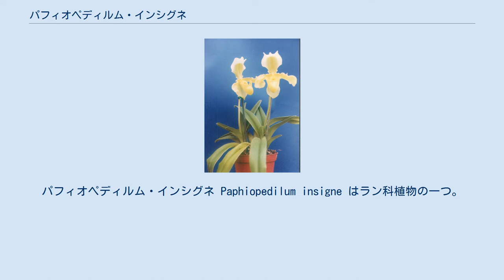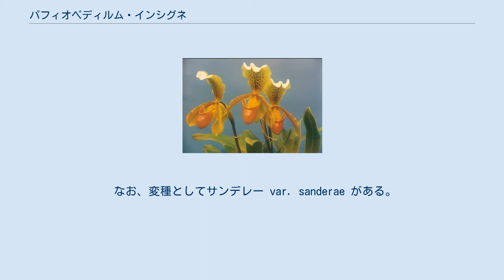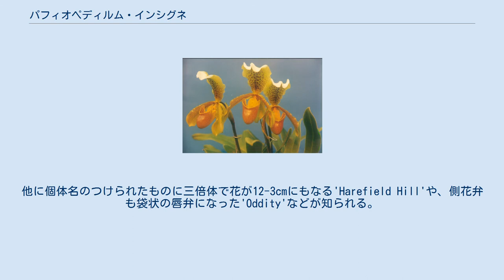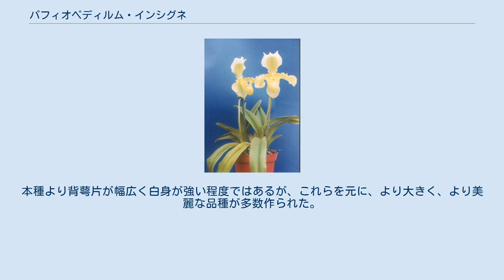パフィオペディルム・インシグネ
パフィオペディルム・インシグネ Paphiopedilum insigne はラン科植物の一つ。
洋ランとして栽培され、この属の代表的存在であり、交配親としてもきわめて重要。
 この種は非常に古くから知られ、この属のタイプ種でもある。
緑地に褐色の斑点を持つ花をつける。
花は小輪ではあるが、栽培がきわめて容易なため、非常によく栽培される。
黄緑花の変種があり、これも含め、多くの交配品の親となっている。
 常緑性の多年草。
葉は3-5枚を根生し、緑色で長楕円形。
花茎は斜上して、先端に1輪をつける。
背萼片は楕円形で黄緑地に赤褐色の丸い斑点を散らす。
縁は白くなり、波打つ。
側花弁は広い線形で、黄緑地に褐色を帯び、先端は緩やかに前に向かって曲がる。
唇弁は浅い褐色で縁は黄緑、袋状で縁は少し外向きになり、耳は大きい。
 なお、変種としてサンデレー var. sanderae がある。
基本変種の花色から褐色が抜けたもので、全体に淡い緑色で、背萼片の縁が白い。
 変種サンデレー インド・アッサムに産する。
花は大きくないが、栽培が容易なために広く栽培される。
発見も古く、1819年にWallichによってアッサムで発見され、すぐに英国に送られ、翌年にはリバプールの植物園で開花した。
 本属の「原種として一番知られている」だけでなく、「洋蘭中最も広く知られている」とさえ言われた。
開花時期が12月であるだけに、クリスマスや正月用の切り花としても重用されてきた。
 変種のサンデレーは洋蘭で有名なサンダー商会が本種を輸入した際に一株だけ出現したもので、「極めて上品な感じを持っており」、これもよく栽培される。
他に個体名のつけられたものに三倍体で花が12-3cmにもなる'Harefield Hill'や、側花弁も袋状の唇弁になった'Oddity'などが知られる。
 また、本種そのものが栽培されているだけでなく、交配親としても非常に重要で、とても多くの交配品を生んでいる。
「改良の中心的役割を果たし」、「現代交配種の先祖」との声もある。
変種サンデレーは黄緑色系の花を作出するための交配親に使われる。
たとえば初期の交配種リーアヌム Paph. Leeanum は本種と Paph. spicerianum との交配種で、1884年に登録されている。
本種より背萼片が幅広く白身が強い程度ではあるが、これらを元に、より大きく、より美麗な品種が多数作られた。
 ^ 以下、土橋(1993)p.179および唐澤監修(1996)p.450 ^ 唐澤監修(1996)p.450 ^ 塚本他(1956)p.105 ^ 引用2つ、共に塚本他(1956)p.105 ^ 塚本他(1956)p.105 ^ 唐澤監修(1996)p.450 ^ ガーデンライフ(1969)p.103 ^ 土橋(1993)p.179